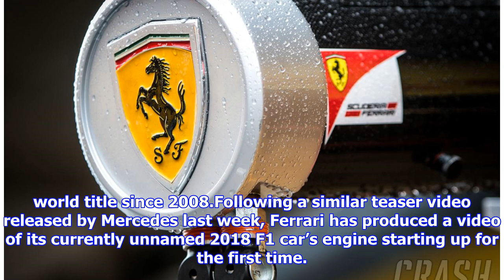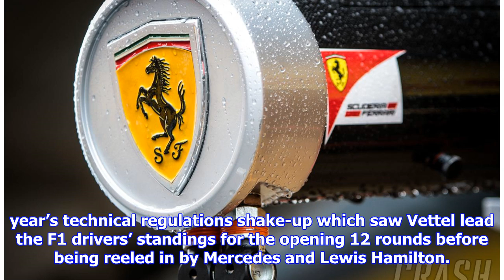Ferrari’s 2018 F1 car roars into life | by Automobiles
► Ferrari has released a teaser video of its new 2018 Formula 1 car firing up for the first time as it...